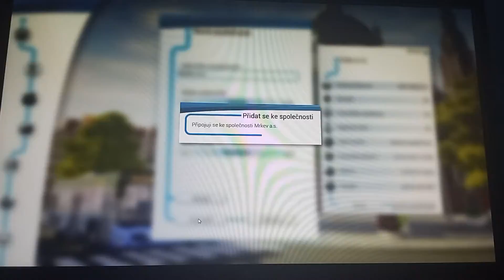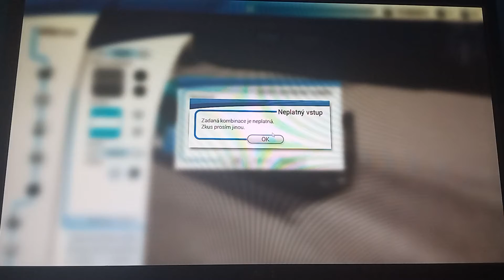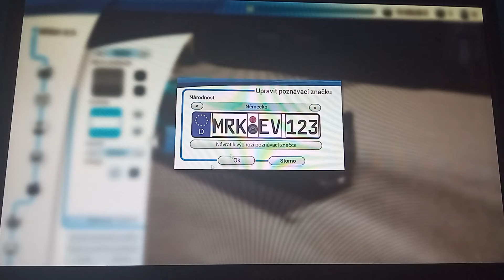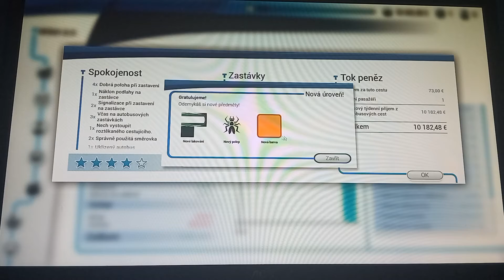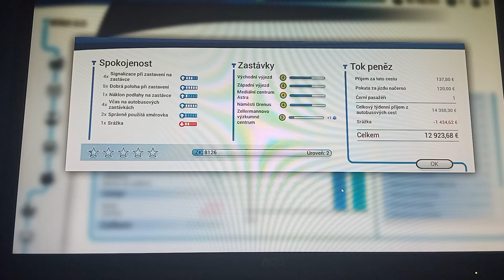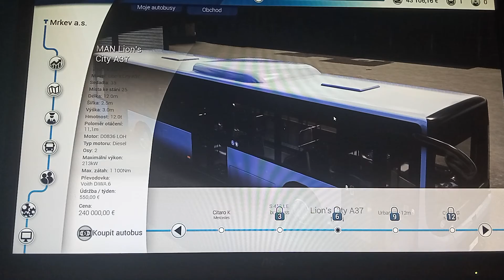Bus Simulator 18#1 Začátek a modrá je dobrá